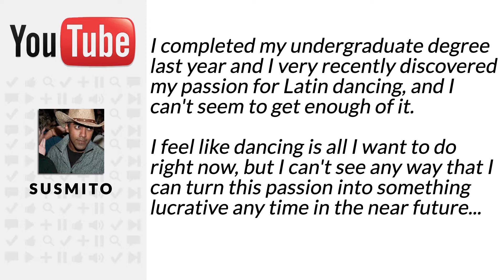How to turn your passion into a business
Susmito:
"I've only watched three of your videos -- including this one -- and I love you man (in a completely non-homosexual way). I completed my undergraduate degree last year and I very recently discovered my passion for Latin dancing, and I can't seem to get enough of it. I feel like dancing is all I want to do right now, but I can't see any way that I can turn this passion into something lucrative any time in the near future... But I know that if I stop dancing now (for the sake of academic or professional development), it would drill a hole through my heart and I will regret it forever. Keep making these videos... Very inspirational!"